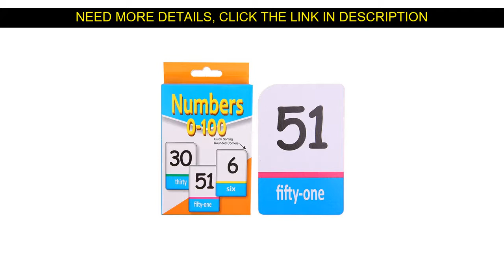☘️ Best Product 5 Box/set Montessori Learning Colors numbers animals letters In English Literacy Ca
Deal 5 Box/set Montessori Learning Colors numbers animals letters In English Literacy Card Children Educational Books For Kids Books

Hello there Guys, In This Video clip I am going to Show amazing goods and cool gadgets overview from Aliexpress, I desire enjoy this video.

Best Price with Shipping Worldwide!

Price: $28.32
Discount: 40%

↓↓↓ RECOMMENDED PRODUCTS ↓↓↓

All 10 Volumes of Color Map Fabre Insects 6-12 Years Old Primary School Student Extracurricular Read Books Popular Science Books

60 Books Bedtime Story Picture Book 0-3-6 Years Old Idiom Story Baby Cognitive Reading Fairy Tale Book Chinese Children's Books

Chinese Calligraphy Book Children's Literacy Book Learn Chinese Baby Textbook Early Education Children's Books Chinese Character

Children's Copybooks Look At Pictures Literacy Cards Literacy King 800 Words Kindergarten Baby 1-3-6-8 Age Early Education Book

Color Map Pinyin Tang Poetry 300 Chinese Children Must Read Books Primary School Children Early Childhood Books Back To School

8 pcs/set Children Focus Training Thinking Concentration Game Book Early Education Enlightenment Drawing Book Learning Toys For

New 6pcs/set Baby Learning to speak language enlightenment book easy to learn language Game/common words/sentences

10 Books Children's EQ Enlightenment Early Learning Books Age 0-6 Baby Bedtime Storybook Picture Book For kids Reading Stories

Chinese five thousand histoy book color pinyin Chinese children's literature classic book students ancient history story books

Savoring My Content Well In that case Be sure to

☘️ Sale New women's needle-free belt wild fashion jeans with women wide Korean version of the smooth buckle belt :